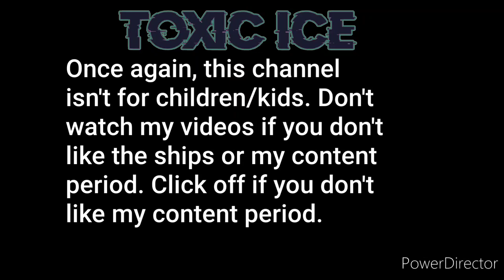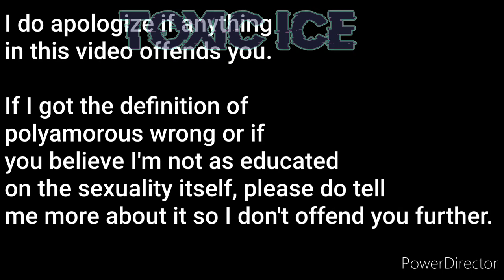||Rose was behind this...|| Part 2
it's a no copyright song.